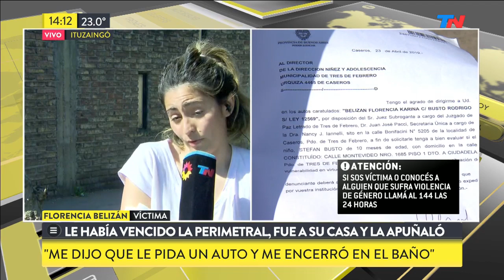Relato escalofriante: su ex la apuñaló 9 veces cuando tenía a su bebé en brazos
Florencia tenía a su bebé a upa y su ex la apuñaló nueve veces: dramático relato.
Violó la perimetral y apuñaló nueve veces a su exmujer con el bebé en brazos en Ituzaingó
Habla Florencia Belizan, la mujer atacada por su ex: "Nos va a venir a buscar a mí y a mi hijo. Tengo miedo: dijo que él no iba a permitir que su hijo tenga otro padre".